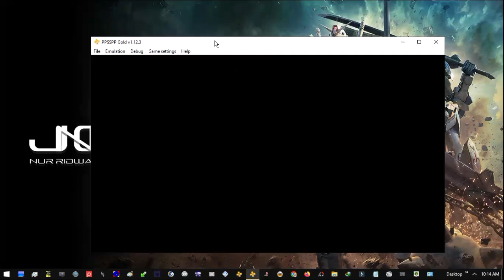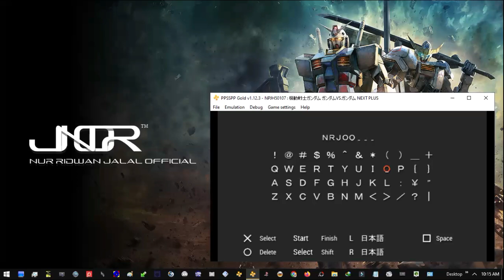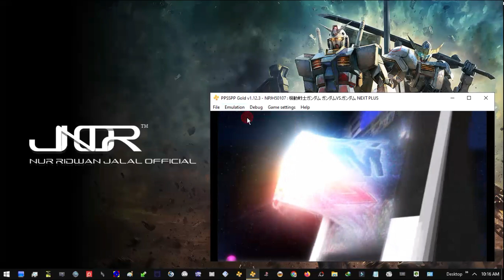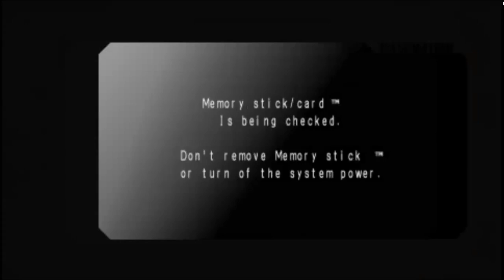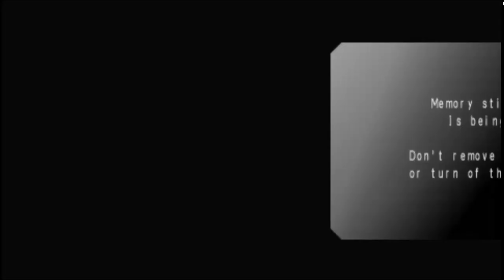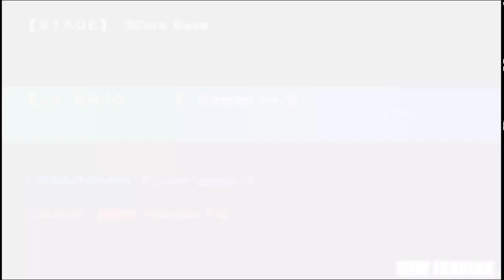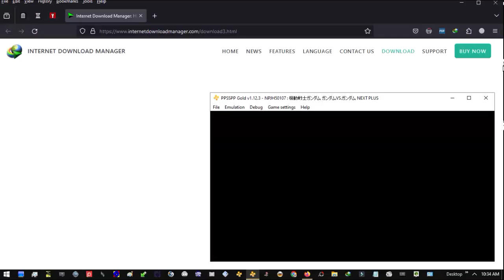#997 // Gundam vs. Gundam NEXT PLUS [PSP] [ENGLISH PATCHED]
English Patch info: v1.5
New Version add All NEXT-PLUS missions description translated.
MS/Characters Names: 99%
NEXT-PLUS missions description: 100%
Other Missions description: 0.3%
Medals description: 90%

Credits to:
MrShyCity
Kenma
Frank Cadena
DaTeHaCKs Team

YOU CAN SUPPORT ME FROM HERE TOO:
(Gunakan Google Chrome, bila FireFox tidak bisa memuat halamannya).

OFFICIAL ONLINE SHOP/MARKET:
Shopee -